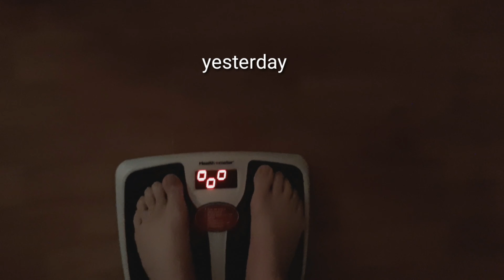Ketoaccountability Collaboration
ketoaccountability collaboration results

i dont know why the format changed and i cant share from home channel.  some of you dont come up when the title is put in. so  i sent ppl to your videos of this group.
I hope everyone felt supported thru this ketoaccountabilty collaboration.